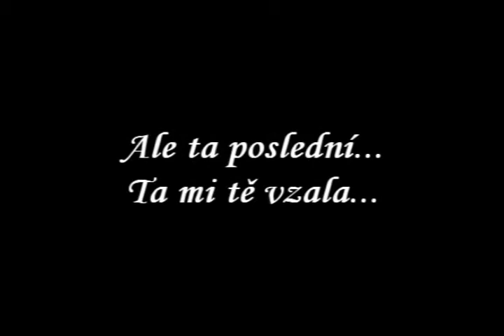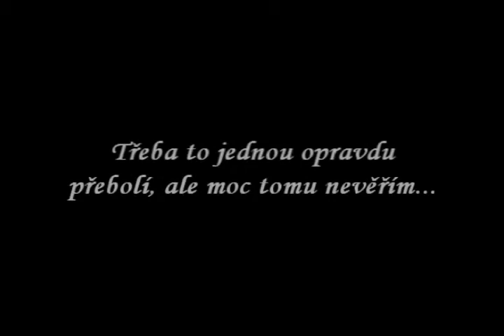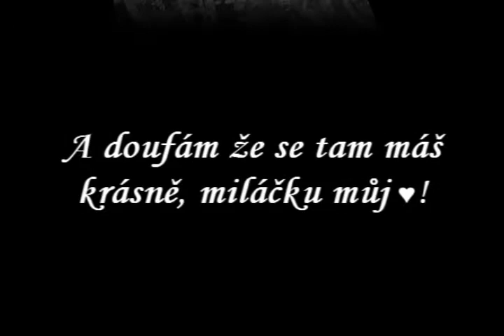Kelly♥ - Forever in my heart!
Chybíš mi...♥